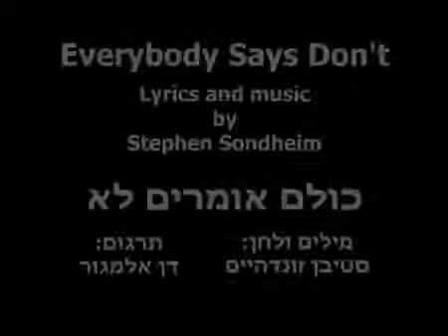כולם אומרים לא - גיל אלון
גיל אלון שר את "כולם אומרים לא" מאת סטיבן זונדהיים.
תרגום: דן אלמגור
בימוי: עמית גזית
הפקת תיאטרון החאן הירושלמי